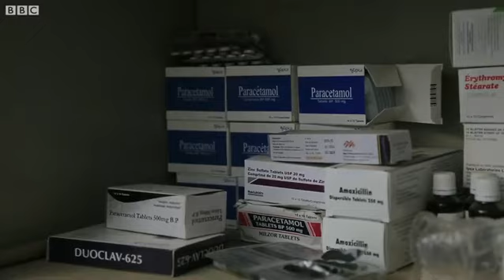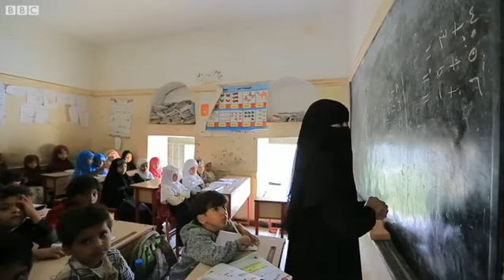స్కూలుకెళ్లి చదువుకోవాల్సిన అమ్మాయిల జీవితాలు ఎంత దుర్భరంగా మారాయో చూడండి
ప్రభుత్వ నిధులు నిలిచిపోయాయి.. సహాయ సంస్థలు ఇక్కడికి చేరుకోలేవు. తినడానికి తిండి లేదు.. ఆదుకునే వారు కనిపించడం లేదు.. దాంతో చదువుకోవాల్సిన అమ్మాయిలు పొట్ట చేతపట్టుకుని ఏదో ఒక పని చేసుకోవాల్సి వస్తోంది.